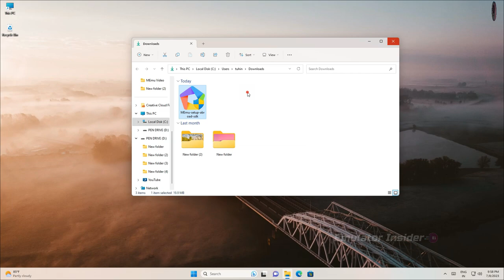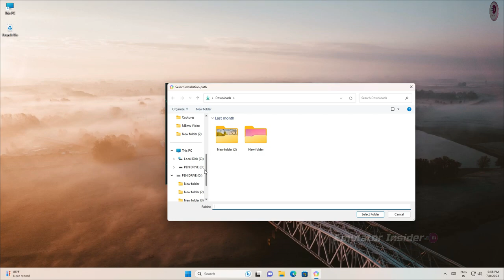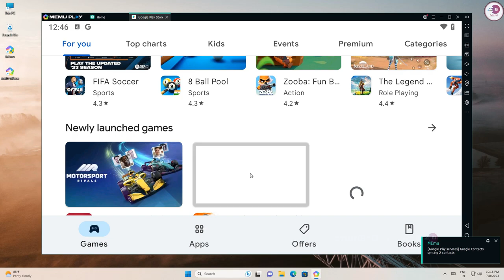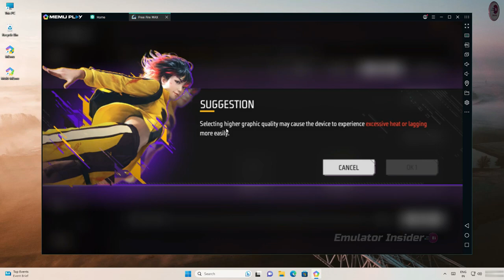Best Android Emulator for Low-End PC and Laptops: Smooth Performance on without graphics card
The best Android emulator for low-end PCs and Laptop, It working 4gb ram pc without graphics card

best android emulator for laptop
best android emulator for low end pc
new android emulator
best android emulator for pc 2024
best android emulator for pc and laptop

• ANTI-PIRACY WARNING.